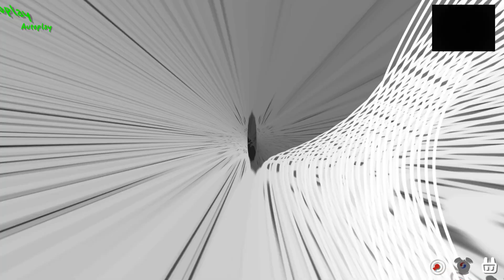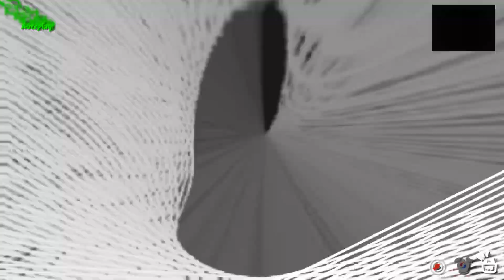adofai deconstruct by jerobeam fenderson (lightshow) (FLASH WARNING)